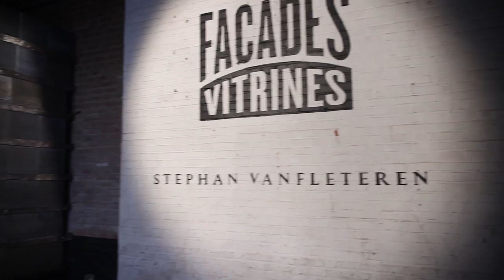Aller Retour interview Carl De Keyzer, Stephan Vanfleteren, Bieke Depoorter Kortrijk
De prestigieuze openingstentoonstelling in de Budafabriek presenteert totaal nieuw werk van drie generaties Kortrijkse fotografen met internationale allure! Aller Retour is een organisatie van het Broelmuseum, curator is Gautier Platteau.

Info:
9 maart - 9 juni 2013
Budafabriek, Dam 2a, Kortrijk

Carl De Keyzer (Kortrijk, 1958) is lid van het gerenommeerde collectief Magnum en auteur van succesvolle fotoboeken als God Inc, Congo (belge) en Trinity. Hij geldt vandaag als één van de meest geïnformeerde en technisch virtuoze fotografen! Samen met het team Digital Arts & Entertainment van Howest Kortrijk onderzoekt Carl de grenzen van de fotografische realiteit op beelden uit de beklijvende reeks Moments before the flood. De samenwerking tussen een topfotograaf, de studenten en docenten van de befaamde game-afdeling van Howest Kortrijk is een primeur! Met muziek bij de beelden van David Martijn van Goose.

Stephan Vanfleteren (Kortrijk, 1969) is beroemd voor zijn zwart-wit fotografie. Hij werkt onder andere voor De Volkskrant, De Morgen en Vrij Nederland. Hij won met reeksen zoals Belgicum, Portret en Flandrien talrijke nationale en internationale prijzen. In primeur voor Aller Retour presenteert Vanfleteren een nieuwe fotoreeks en boek Façades & Vitrines. Ze tonen de schoonheid van een neergelaten rolluik, een dichtgemetselde voordeur, een afgebladderde muurschildering, een dichtgetrokken etalagegordijn...
Een fotografisch tijdsdocument in de traditie van Eugène Atget of Walker Evans.

Bieke Depoorter (Kortrijk, 1986) kreeg internationaal applaus toen ze met haar afstudeerproject 'Ou Menya' de Magnum Expression Award 2010 won. De reeks werd uitgegeven als fotoboek en geëxposeerd in onder meer de Kunsthal Rotterdam en de Sint-Pietersabdij Gent. In Aller Retour zien we foto's van mensen uit Rusland, Amerika en Egypte gefotografeerd in de intimiteit van hun woning en dagelijkse leven.

De drie fotografen visualiseren drie niveaus in onze realiteit: veraf in de landschappen van Carl De Keyzer, iets dichterbij maar nog altijd van buitenaf met de façades van portretfotograaf Vanfleteren tot binnen in de intimiteit van het privé-leven bij Bieke Depoorter.

Kortrijk voor de camera (1860 tot 1913)
Van alle markten thuis: studiofoto's en straatbeelden
Foto's uit 1860 tot 1913 tonen het vroegere Kortrijk. De beelden, gemaakt door pioniers van de fotografie, zijn unieke tijdsdocumenten. Grote bouw- en stadsplanningsprojecten, huisvesting, rampspoed, branden en watersnood, feesten en evenementen: zo zag u Kortrijk nog nooit!
Het beroep fotograaf was totaal nieuw: illusionist, alchemist, lichtkunstenaar, meesterschilder-decorateur, reporter en regisseur: de man met het toverkastje was van alle markten thuis.

Organisatie Broelmuseum en Erfgoedcel Kortrijk

Info:
9 maart - 9 juni 2013
Broelmuseum, Broelkaai 6, Kortrijk

Openingsavond
Donderdag 7 maart 2013 van 19 tot 22 uur
gratis toegang en rondleidingen

Kortrijk glashelder en glansrijk
Naar aanleiding van deze expo stelt het Broelmuseum en de Erfgoedcel Kortrijk een nieuwe uitgave voor. Kortrijk glashelder en glansrijk voert ons terug naar de beginjaren van de fotografie. De verschijning van een fotograaf was toen nog een evenement dat volk op de been bracht. Een foto nemen was een heksentoer en een dure aangelegenheid. Elk plaatje is dan ook doordacht en mooi in beeld gezet. De glasplaten zijn niet steeds perfect bewaard, maar de kwaliteit van de beelden is nog steeds verbazend. Glashelder inderdaad, en rijk aan haarscherpe details. Een uniek kijkboek over een stad in volle evolutie en expansie.

Info:
Samenstelling en redactie:
Isabelle De Jaegere, Bernard Pauwels, Sylvie De Coster, Veerle Van den Abeele
Uitgave van het Broelmuseum en Erfgoed Kortrijk.
Druk: Lannoo Tielt.
Te koop bij de ticketbalie tegen € 20